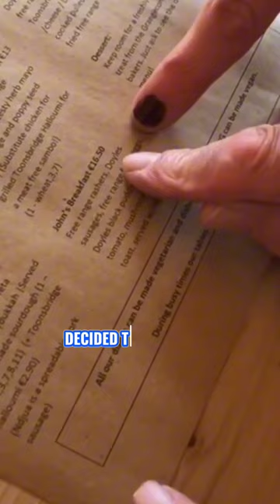This Restaurant Added A Menu Named After Their Best Customer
Hi everyone, I'm Hawaii. This channel will show you every moment that happens in this universe.

Credits: @grangecon_kitchen on Insta